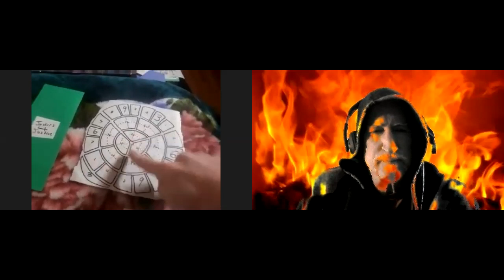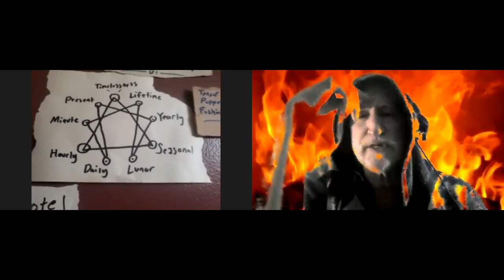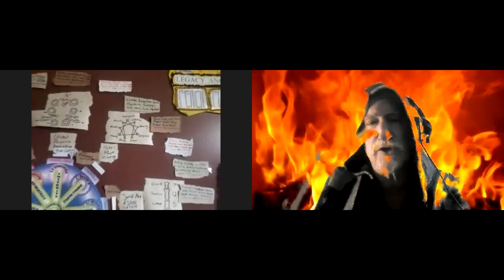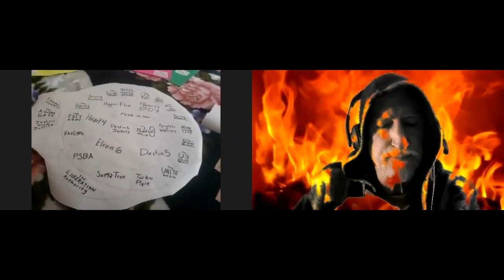200420 03 The Build Up Jordin Stallman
Episode 3 of Jordin Stallman sharing his creative genius with Captain Sweep.